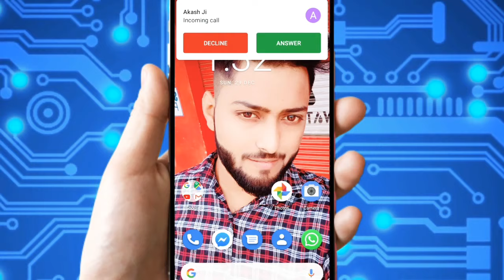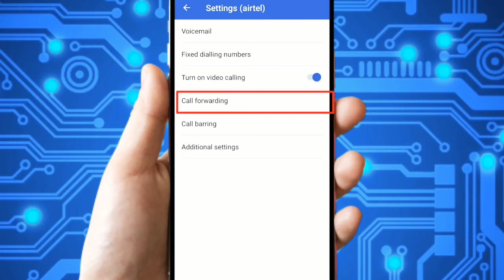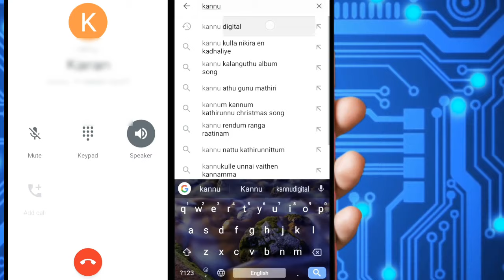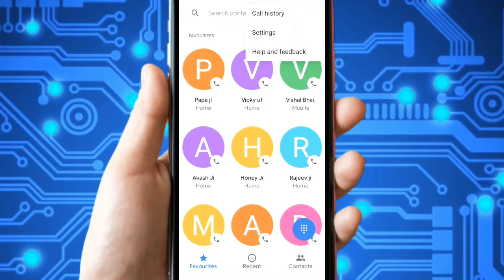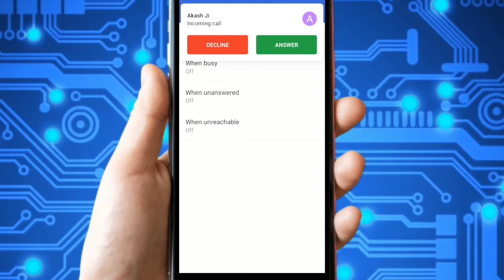How to Disable Incoming Calls But not Data || Use Only Internet|| Kannu Digital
…My Gugest… .………

1. My Mic
2. Tripod Stand for Mobile Phones & Camera
3. Smart Watches
4. My Cemera